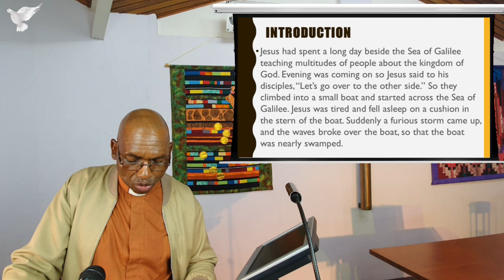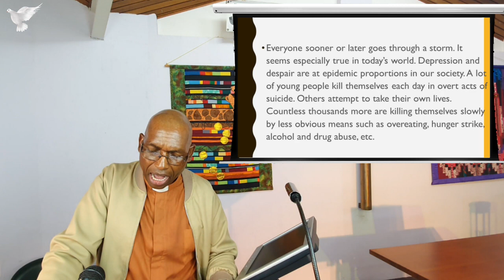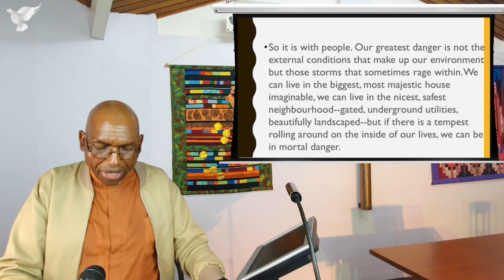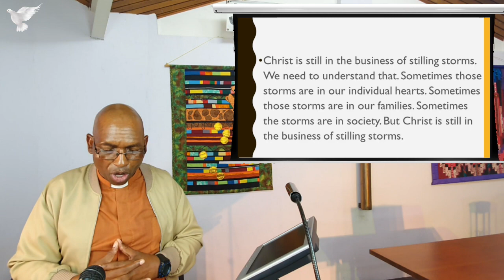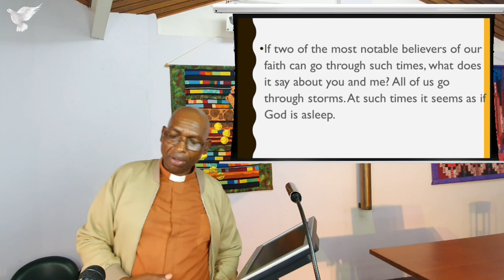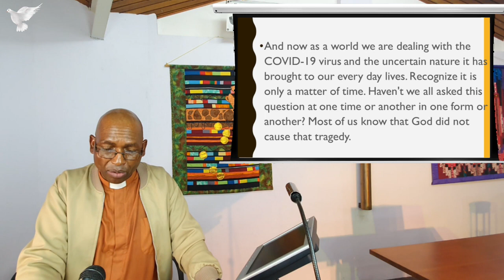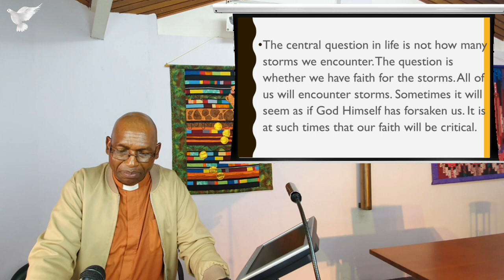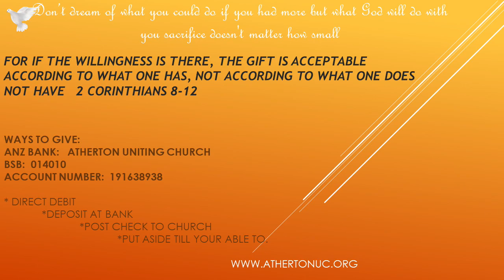20 June 2021 - "What Storms Are You Facing?." - Rev Johnson Makoti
We all have sudden storms that come into our lives and it may seem that Jesus is asleep or does not care about us during these moments. The tempest inside our own minds can be our greatest danger. Christ is still in the business of stilling storms. We need to share our hard times with Him in faith. God does not willingly afflict or grieve the children of men. Watch and listen as the Reverend Johnson Makoti gives us some very valuable application for our lives from the scripture about how to manage and handle the storms as they come.

If you feel you have been blessed out of this service please consider giving some monetary donation for the work of our Church. If you feel the message has allowed you to be blessed the link site is
God bless you for your offering for His work in our Church including the continuation of the videos.

Publishing: A. McCosh